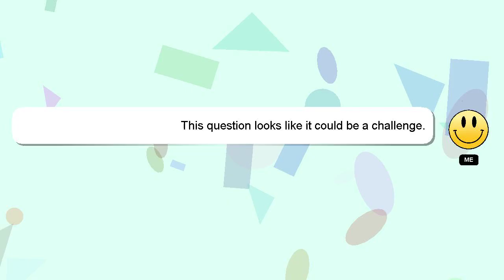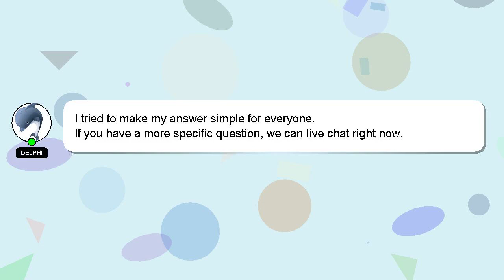How to find ultra beasts in pixelmon?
A brief presentation of myself, Nice to meet you, I am Delphi. I am here to assist you in getting the answers you need. - How to find ultra beasts in pixelmon?

I am available to answer your more detailed queries via comments or chat. Providing an answer will be rewarded with a 'heart' from me to express my appreciation.

*2 What we are experimenting :*